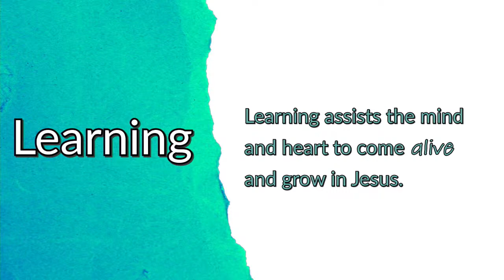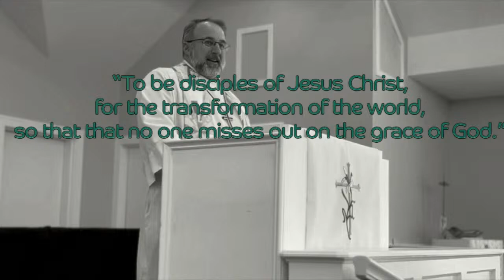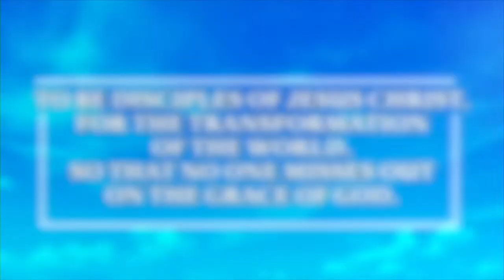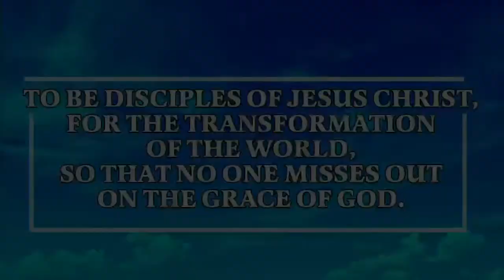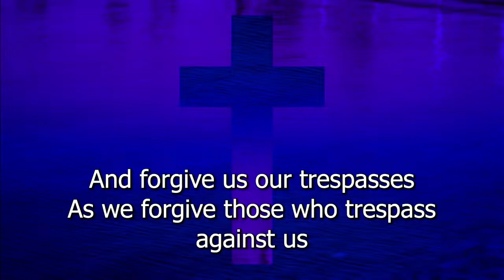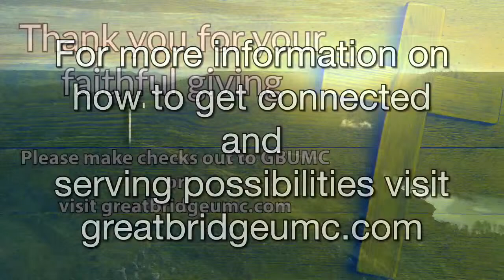Contemporary Worship | Journey Up to Jerusalem: Satifsy the Crowds | Rev. Devon Blair | 3/24/24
Contemporary Worship | Journey Up to Jerusalem: Satisfy the Crowds | Rev. Devon Blair | 3/24/24